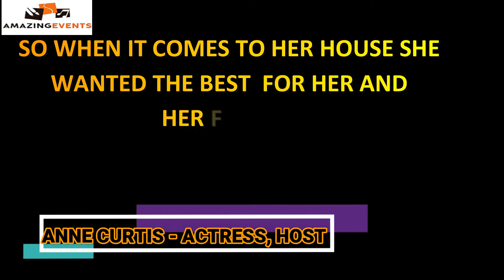ANNE CURTIS HOUSE| Pasilip sa Condo ni Anne Curtis|COZY POSH CONDO UNIT| MALAKI AT MAALIWALAS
Anne Curtis modern cozy condo unit. Ang ganda, malaki at maaliwalas tamang tama at comportable sa baby ni Anne at Erwan na si Baby Dahlia.

The house has a cozy and laid-back ambiance which is important with her busy schedule  to come home to a place that’s relaxing and inviting.